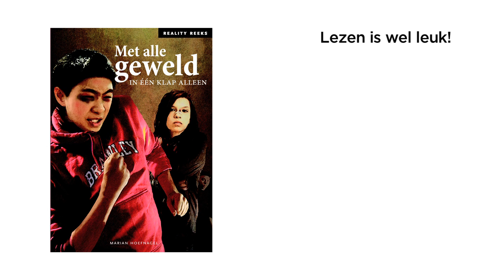Voorlezen op het Orion College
Marian Hoefnagel leest op het Orion College voor uit haar roman 'Met alle geweld' (Reality Reeks). Leerlingen luisteren geboeid en mogen na afloop vragen stellen. Meer informatie